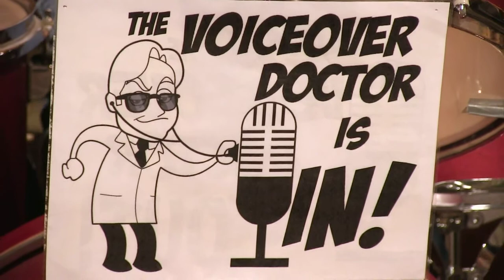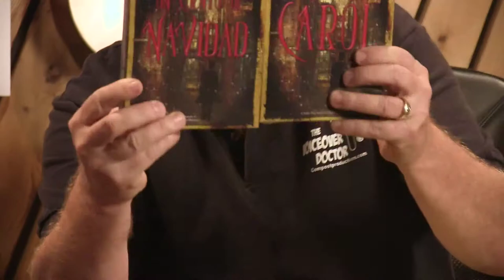Townsend Coleman on The Voiceover Doctor Show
The Voiceover Doctor chats with Townsend Coleman who's credits include, The Tick, Teenage Mutant Ninja Turtle Michelangelo, NBC comedy promos and current voice of ABC comedy promos.